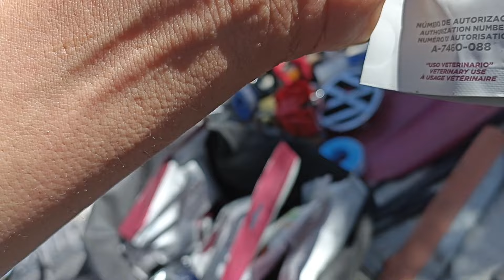👉😎 el tianguis de la guadalupana 1ra sección